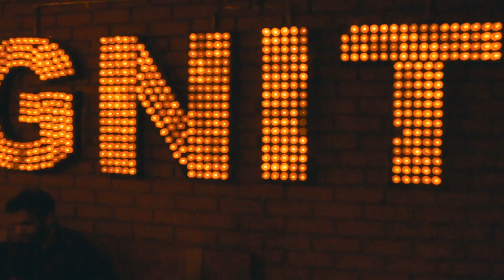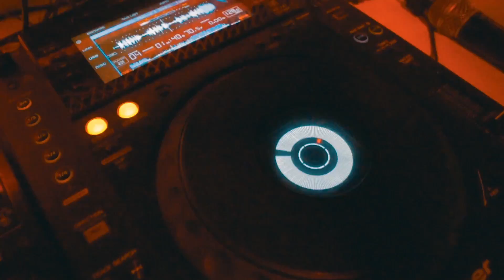JorgeLeonTV 009 - INDIA TOUR 2017 (India)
Club Boudoir, Kolkata (India) | 27.8.17
Repete Brewery & Kitchen, Hyderabad (India) | 2.9.17

Cap: UPFRONT Company & STATE OF WOW
Film: Prakash Dugar Photography